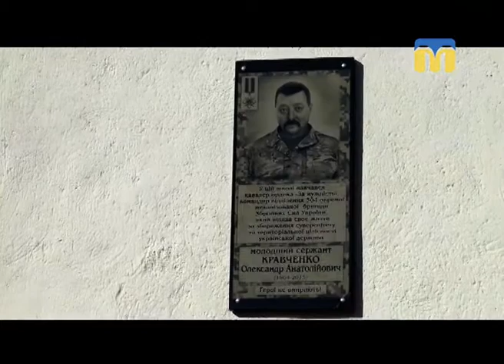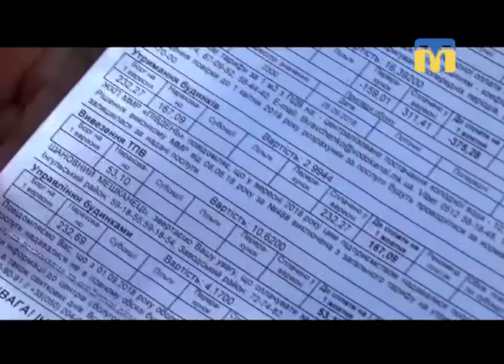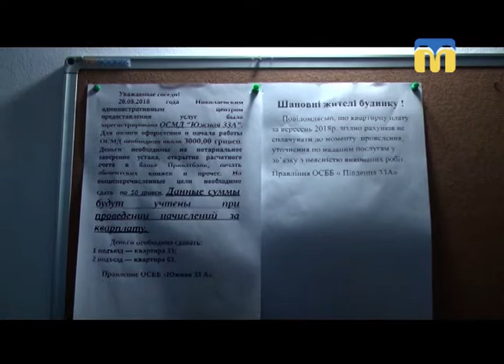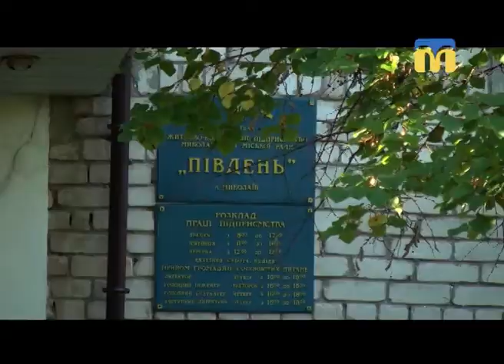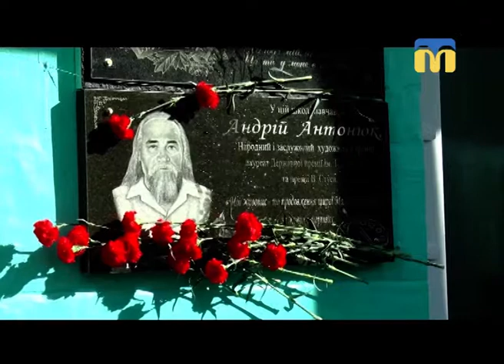12.10.2018. Новини. 13:30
Інформаційна картина дня (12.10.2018) поглядом кореспондентів телеканалу “Миколаїв” (випуск новин — 13:30):
- на честь воїнів, які загинули в зоні антитерористичної операції, в школах Миколаєва відкривають меморіальні дошки;
- подвійні рахунки для сплати за комунальні послуги;
- на Первомайщині відбулися заходи з нагоди 75-ї річниці від дня народження Андрія Антонюка.